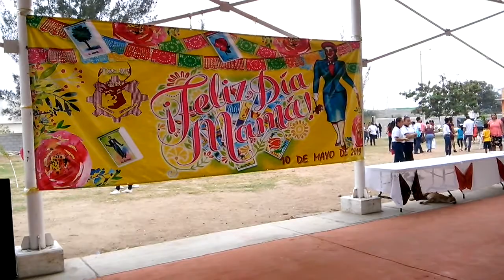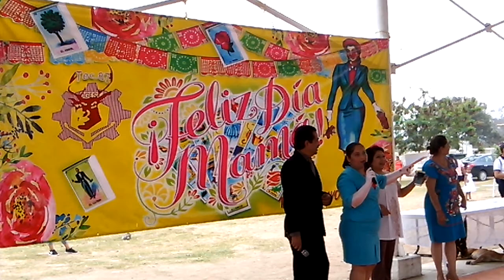Fest. 10Mayo19 E S T 87 11 La luna del cielo, Despedida